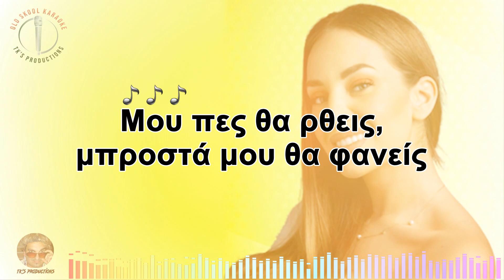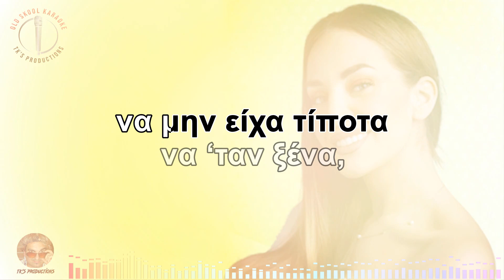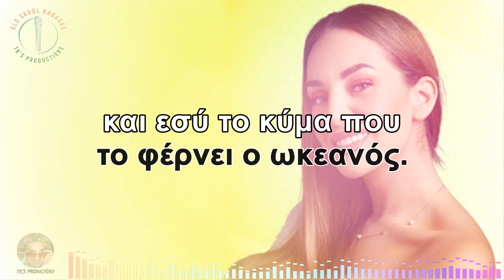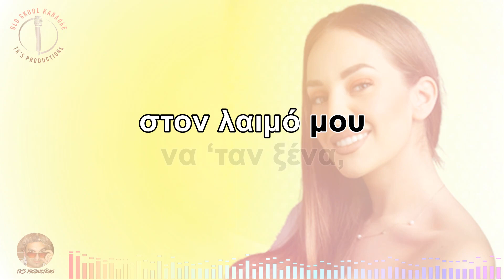Να'σουν ψέμα [Remix] - Ανδρομάχη (στίχοι / lyric video) HD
Artist: Ανδρομάχη
Remix: Dj Nikos Villa & G Petrogiannis
Year: 2019